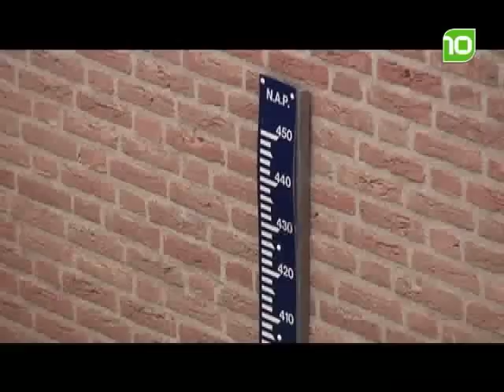Hoog water in De Binnendieze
De gemeente Den Bosch waarschuwt voor overlast nu de hoogwaterpiek van de Maas de laaggelegen stad bereikt. Het niveau van het binnenwater stijgt van 2,20 naar 4 meter. Daardoor kunnen kelders in de binnenstad de komende dagen onderlopen.